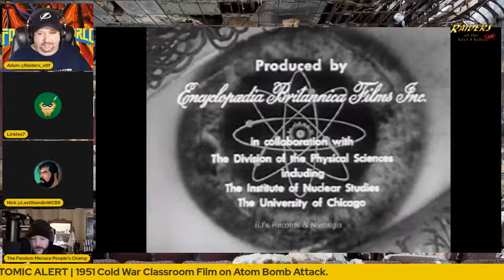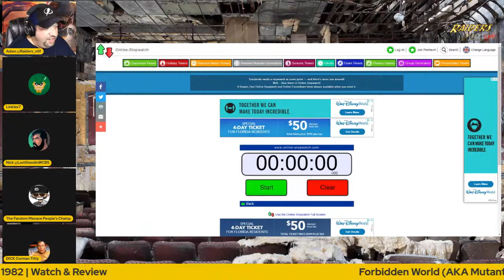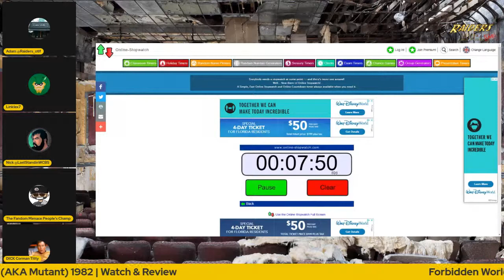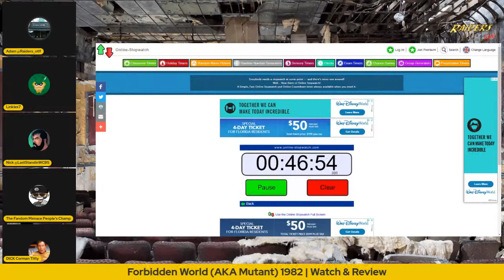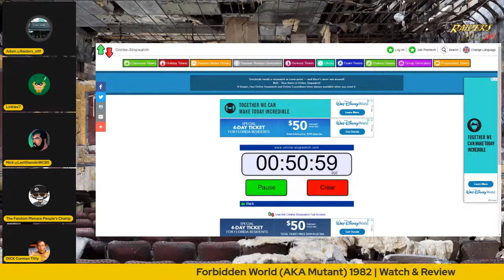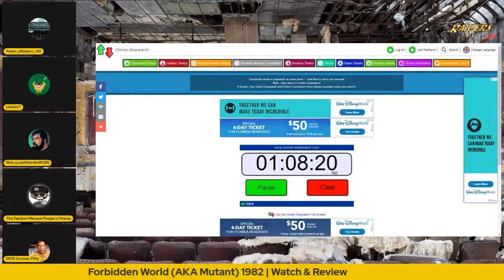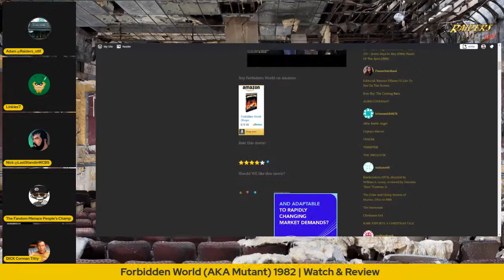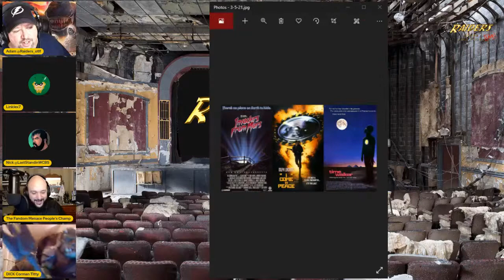Forbidden World | Watch & Review | Roger Corman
The gang of talented idiots returns to review this Roger Corman Alien knock off that abandon's the expensive H.R. Geiger special effects for some gratuitous nudity instead! You picked it, we will watch and review it! Don't forget to vote for our scores and reactions